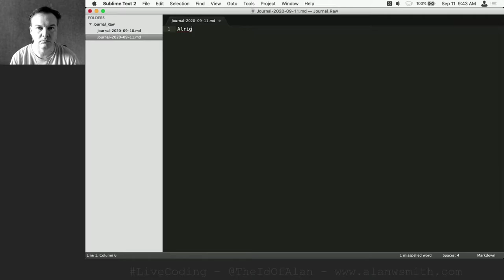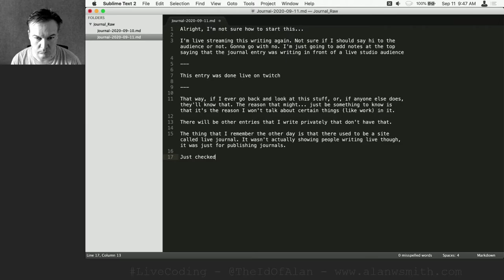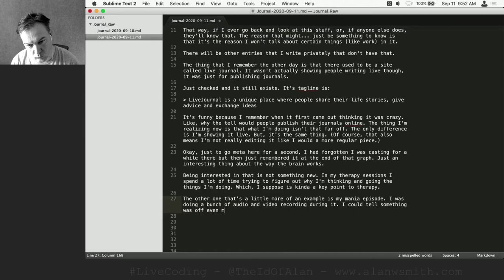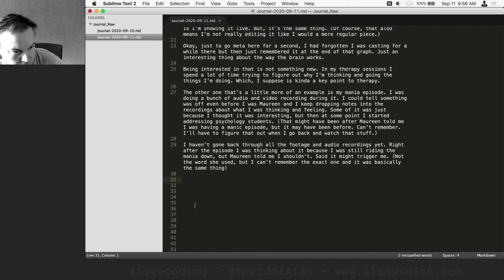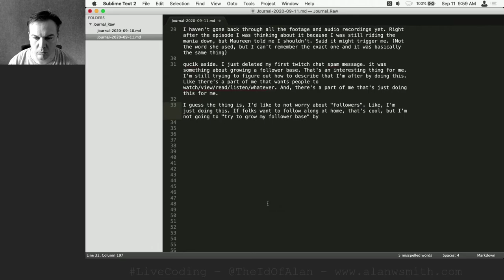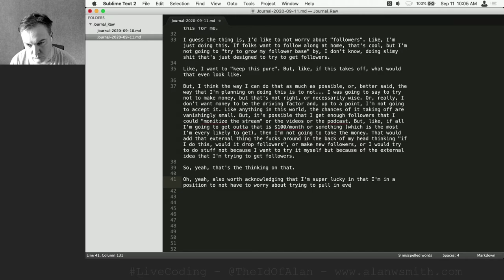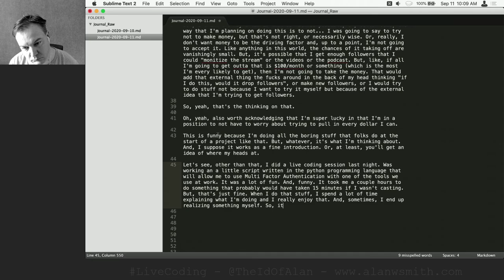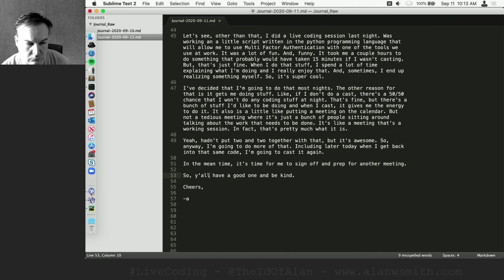Journal Entry for Sept. 11, 2020